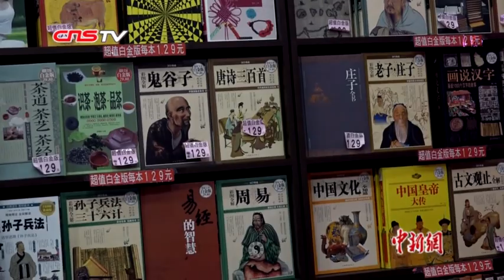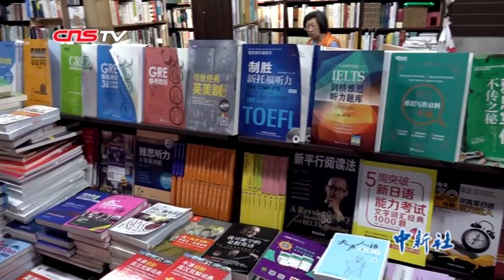大陆图书走俏台湾 书店老板揭背后原因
如今，电子阅读成为流行趋势，实体书店经营每况愈下。而在台北市的一家书店，却因“大陆图书”的卖点，而呈现另一番景象，顾客仍为数众多。两岸出版交流协会理事长沈荣裕介绍，台湾对于大陆图书的需求旺盛，他已经从大陆引进图书超过千万本。他说，大陆本身书出得很快，书种又多，印刷又漂亮，所以一般读者基本上一个礼拜不止来两天、三天，甚至有的每天来。